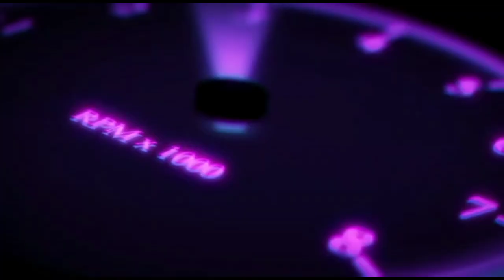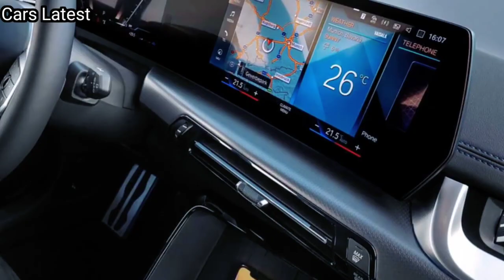New Generation 2023 BMW X1 Teaser | Sharper Style | Ekterior | Interior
The BMW dealer in the city of Cholet, France, is advertising a preview event for the new generation of the X1 crossover